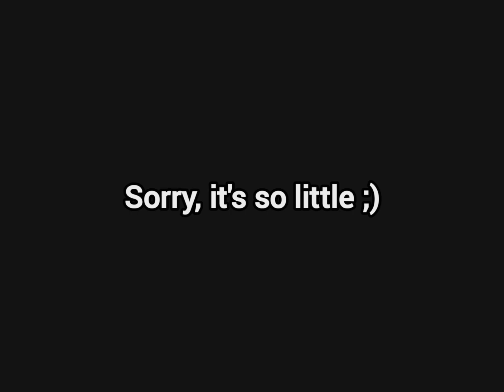Australia battle royale